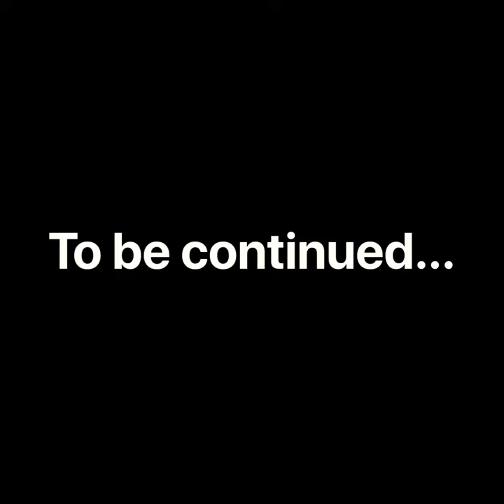Abs dollar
Abs